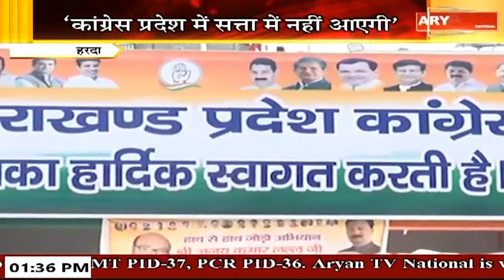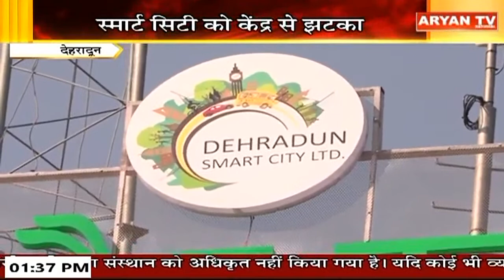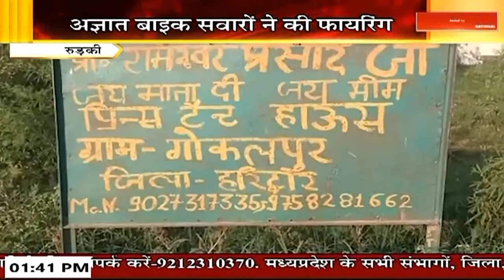Aryan News Live | 01:30 PM | 13 May 2023 |Hindi News |Live Breaking News| Latest News